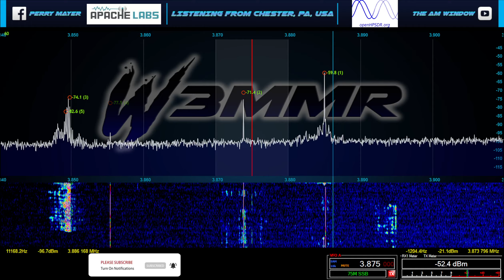As Bad As Local RFI On Ham Radio Can Get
Time to start the hunt!